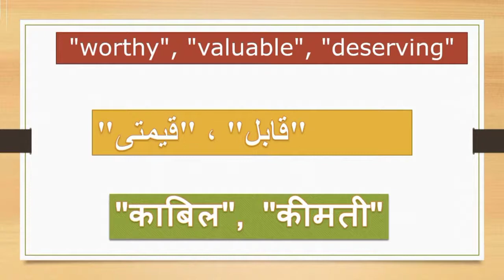अर्जान मतलब हिंदी में Arzaan Name Meaning In Urdu & Hindi Arzaan Name Full Detail 2021 ارزان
This video will clarify your query for Arzan Name meaning in Hindi and Arzan name Meaning in Urdu

(1) ارزاں | Arzan Name Meaning in Urdu, Arabic names for Boys
(2) Arzan name meaning in hindi. अरजैन नाम का अर्थ बेहद यूनिक है! अरजैन नाम का अर्थ "मूल्यवान" होता है।
(3) Arzan Name Meaning
(4) Arzan - Muslim Names Meaning Urdu & English , Islamic Baby Name Arzan
(5) Arzan का अर्थ , मतलब हिंदी में | Arzan Meaning In Hindi
(6) Arzaan Name meaning